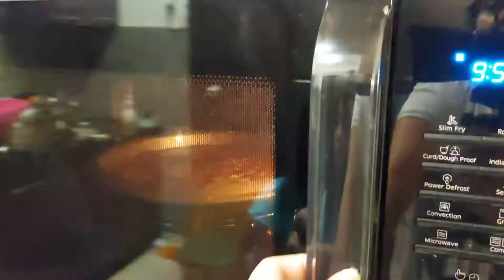Husband Lockdown Birthday | Lockdown birthday surprise | chit chat | Home-Bound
Hello guys,

How did I celebrate my husband's birthday in lockdown?We made Tandoori Paneer, I made the cake, after that we cut the cake together in the evening.The children gave handmade greeting cards to my husband.Today's video is on the same and what we did is watch the entire video from the beginning to the end. Husband Lockdown Birthday | Lockdown birthday surprise | chit chat |  Home-Bound

chocolate marble cake | Marble cake | wheat cake with tip and tricks | aata cake